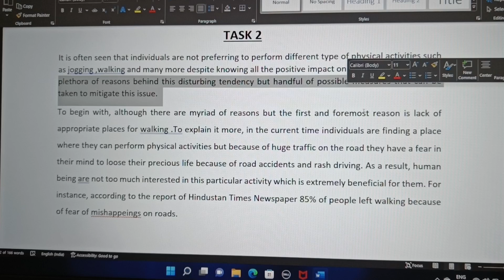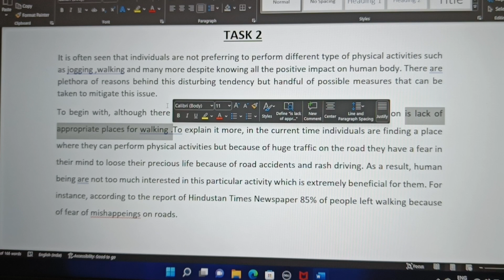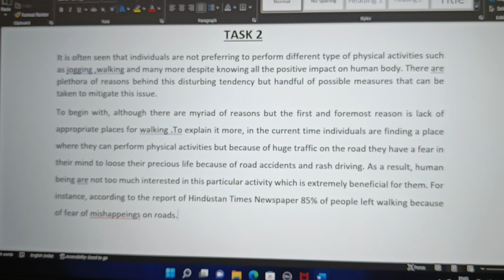How to write (Academic) Task 2 + Band Scoring Essay// Types of Task 2 Problem solution Essay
Hello everyone

 Covered Topic

1 How to write Task 2 in ielts academic
2 How to write Task 2
3 How to write Task 2 introduction
4 How to write Task 2 essay ielts
5 How to write Task 2 Problem solution Essay

 My last videos links are:

 Click and Watch it now

What is IELTS? h
ttps://youtu.be/q0ojYIkrKwc